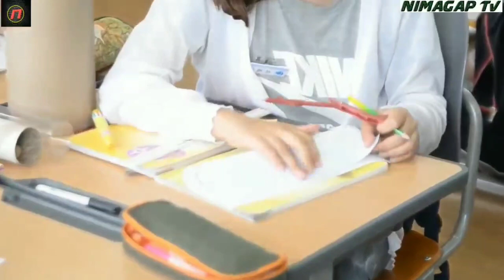Бу Одам Ота Оналар Мажлисида Бойларни ШАРМАНДА ҚИЛИБ ТАШЛАДИ